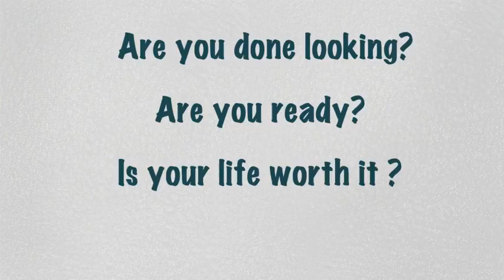Does your business serve your life?